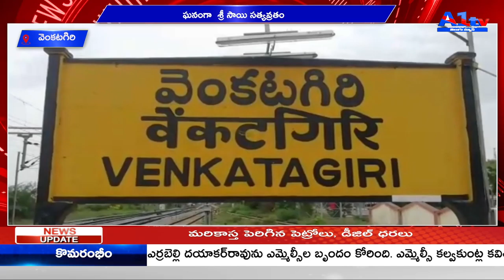వెంకటగిరి ఘనంగా శ్రీ సాయి సత్యవ్రతం || A1TV TELUGU